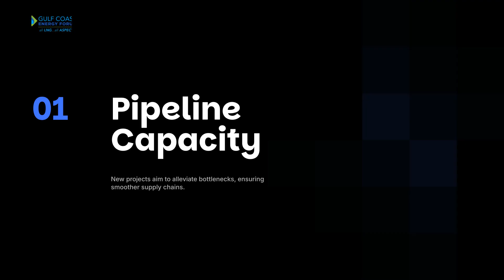7th Annual Gulf Coast Energy Forum 2025 | LNG, Natural Gas & Energy Insights | Pinion Video Release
The 7th Annual Gulf Coast Energy Forum (GCEF) takes place in New Orleans, October 13–15, 2025, bringing together hundreds of natural gas and LNG industry leaders, decision-makers, and innovators.

The U.S. Gulf Coast remains the epicenter of LNG exports to global markets while also driving strong domestic demand for natural gas in refining, petrochemicals, power generation, and AI data centers.

At this year’s Forum, participants will explore:
✅ U.S. LNG export growth & global market share
✅ New LNG terminal projects, shipping & storage capacity
✅ Pipeline development & midstream bottlenecks
✅ Price forecasts, policy reforms & regulatory updates
✅ Domestic demand growth from power, industry & utilities

Featuring keynotes, roundtables, and panels with executives from bp America, ConocoPhillips, Golden Pass LNG, Delta Utilities, U.S. DOE, RBN Energy, NGI, Enbridge, and more, this event is more than just a conference—it’s where deals are made and the future of energy is shaped.

Where the Natural Gas Industry Gathers: Networking – Insights – Deal-Making.